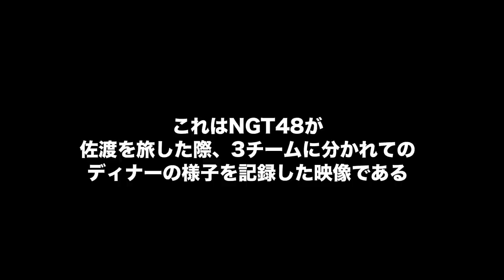【vlog】NGT48 佐渡へ渡る #4 / NGT48 SADO Travel Diary #4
2022年6月29日（水）に発売するNGT48 1stアルバム『未完成の未来』のリード曲「しそうでしないキス」のミュージックビデオ撮影で佐渡市を訪れました。

佐渡市の渡辺竜五市長より任命されました「佐渡観光応援公式サポーター」として、佐渡島の魅力を発信していきます。

# 4はメンバーの夕食の様子をお届け！
お洒落な食事を前にメンバーはきちんと味を伝えられるのか！？
食レポ史上初のコメント「○○○○」誕生！！！